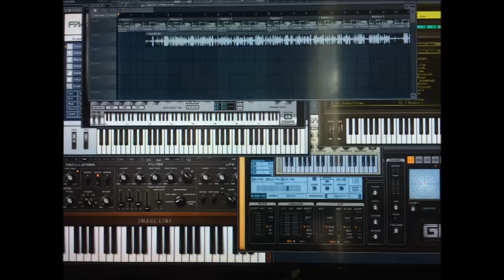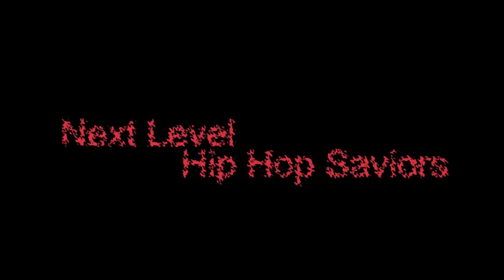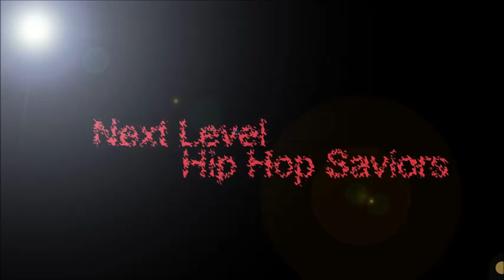Saturday Afternoon Beat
Just a quick beat I made this afternoon set to random images.